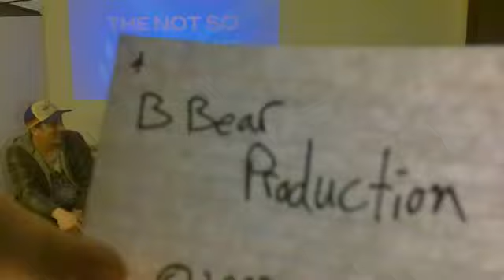not so Late Night Live Stream season 2 episode 7 (2/18/22)